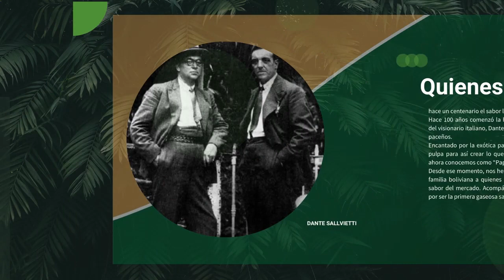BrandKey - Savietti by JL Armaza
Canción: Nuestro tiempo de Rodrigo Gallardo (Joaquin Cornejo Remix)